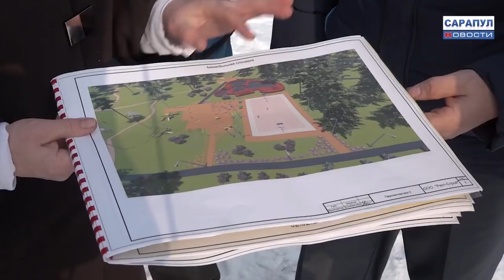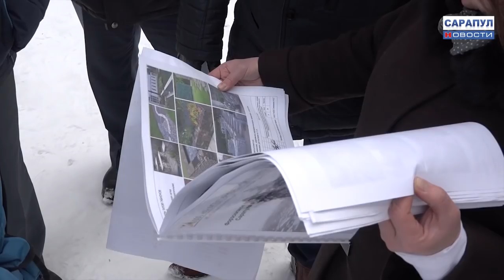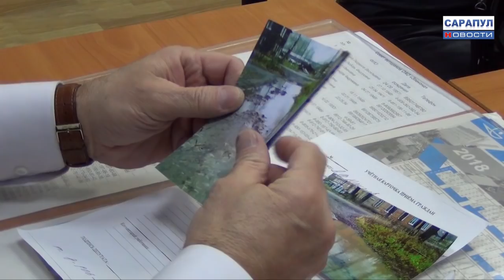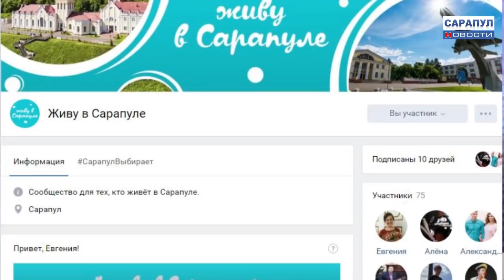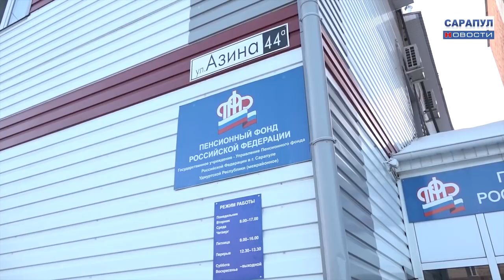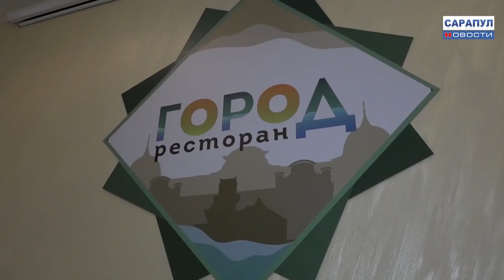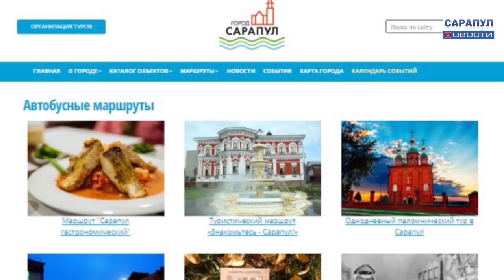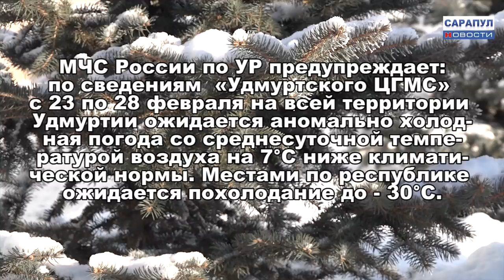Сарапул. Программа «САРАПУЛ НОВОСТИ» эфир от 22 февраля 2018 года